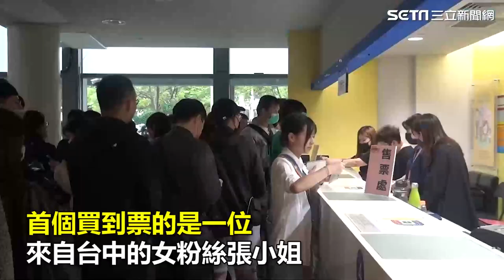排15HR買到IU最後一張票！「嗨喊：像中頭獎」 愛3年值得了｜三立娛樂星聞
★訂閱【女孩要幹嘛】甜寵浪漫戲劇看到飽